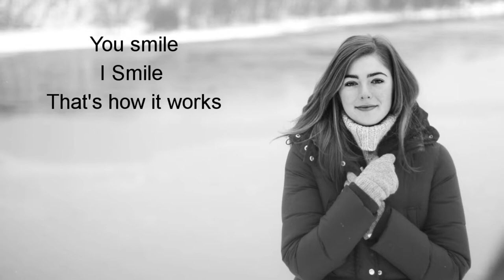[No Copyright Music] - Scott Buckley - Snowfall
EVERYDAY we upload 2 new songs